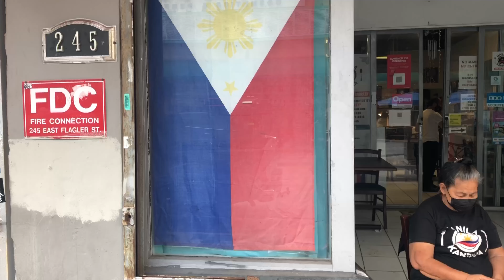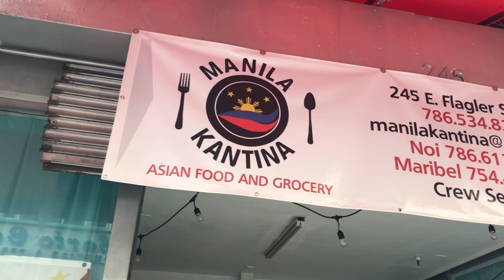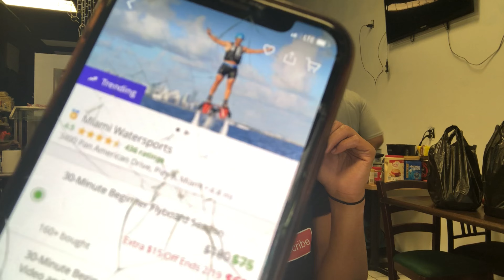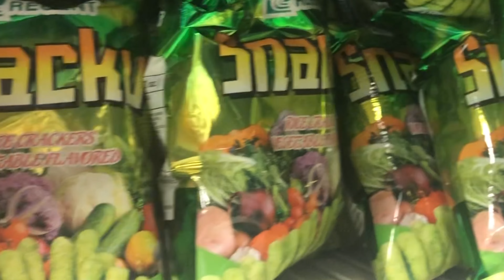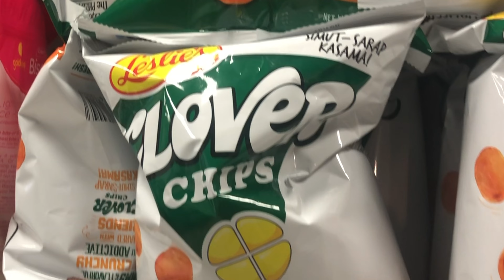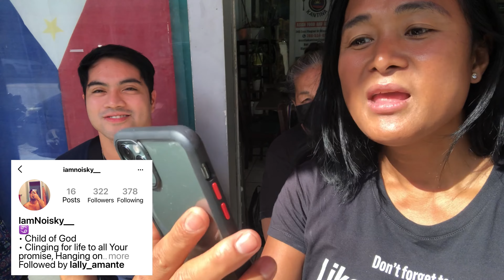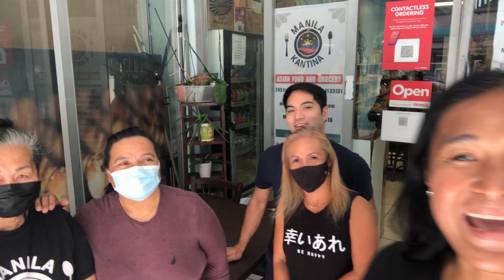PINOY FOOD IN MIAMI 12$ BUFFET (Manila Kantina)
Guys if your looking for pinoy food in Miami this is the best value for money and food are so amazing! A lot to choose from for buffet for only 12$ !!!